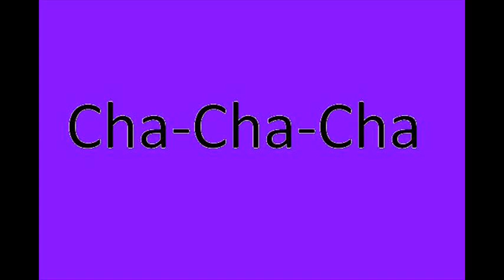Tánc mix 2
Cha-Cha, Rumba, Angol keringő
3 x 1 perc tánc :)